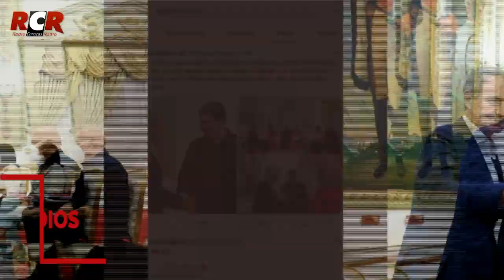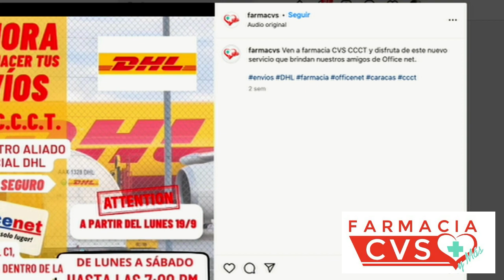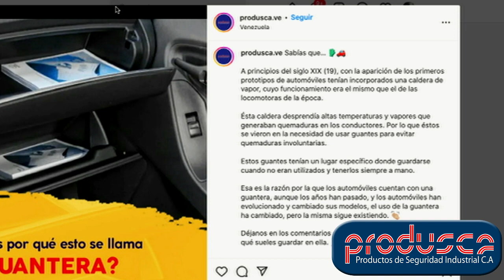RCR750 - Por todos los medios | Martes 04/10/2022